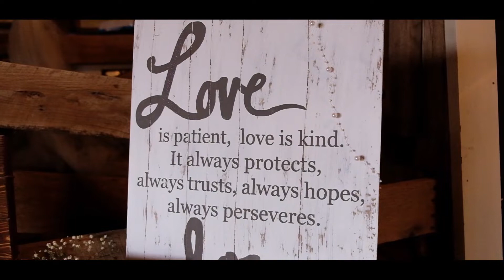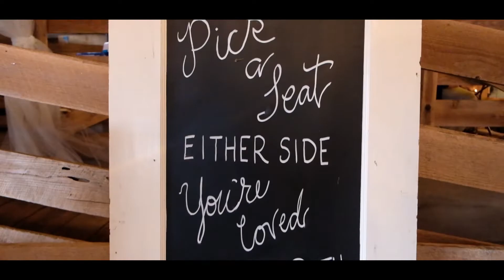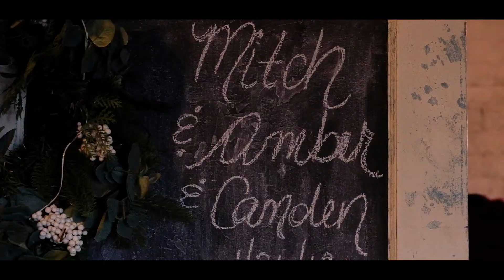Mitch and Amber Rowe's Beautiful Country Wedding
Thank you Mitch and Amber for allowing us to capture your special day.